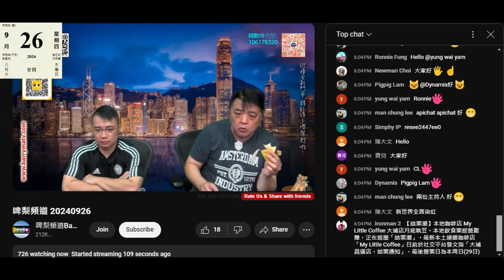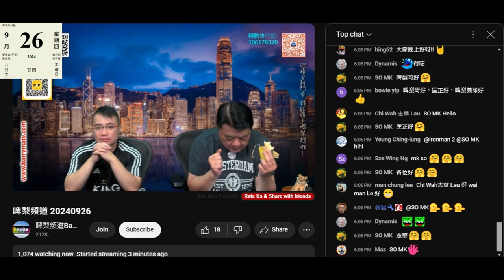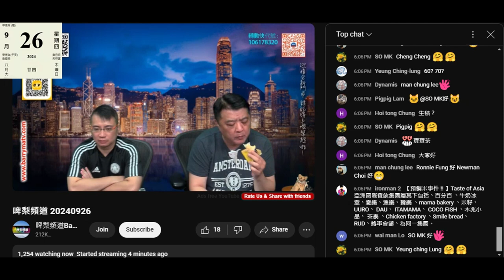20240926 啤梨晚報撚屌馬健賢鳩吹食咗個涼瓜雞翼飯，而家好肚餓要食嘢。打女人偷錢賊林匡正又仆出嚟柒自曝其醜鳩叫食雞翼唔飽。偷錢賊有次鳩吹分析食雞翼飯得3隻+兩條菜+幾啖飯，原來唔夠食而唔係食得少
俾撚屌問到試用咗仆街推銷員victor支春藥覺得點，鳩吹ok唔戇鳩鳩。
咪即係無撚用囉，廢撚俾隻雞含兩個鐘都起唔到頭，點會搽啲春藥就起到，而劏房隻雞唔屌得，搽完咪又係打飛機，反而要隻雞閪痕先有得瀨

叫到會嗰款成盤雞翼食唔食得飽？智障仔又間接話俾人知自己窮撚到連雞翼都無乜幾可有得食，就算有都係得少於3隻
記得有晚撚屌食剩KFC，做節目時翻熱食埋佢，偷錢賊都要伸隻手去攞隻鳩吹睇下啲味道有無變
家鄉雞雞翼係貴嘢嚟架對於偷錢賊嚟講 ，巴辣雞翼 43蚊5隻（外送價）

呢日著呢個禮拜借嚟第三件波衫

撚屌鳩吹呢日先感覺到仆街推銷員乾塘無旅遊經驗可吹，所以呢晚係最後一集，但會推銷產品兼送大禮

條仆街推銷員擺明唔想再做啦，點會遊晒成個中國除咗福建+海南島就咁快吹完